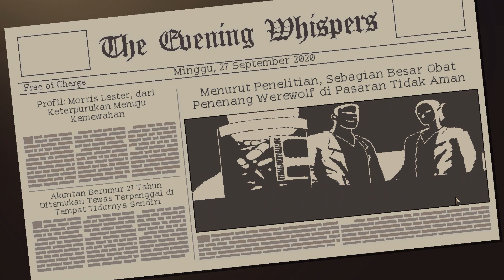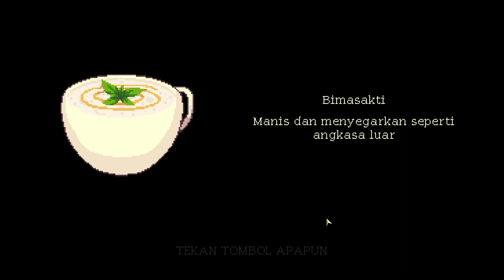MINGGU, 27 SEPTEMBER 2020 | COFFEE TALK INDONESIA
Coffee Talk ini game indie buatan studio game Toge Productions dari indonesia yang bergenre visual novel. Mari kita nikmati obrolan di warung kopi tersebut.

Selamat nonton, terimakasih.